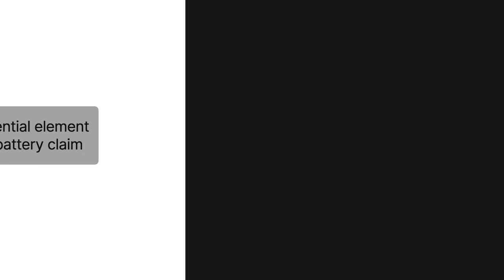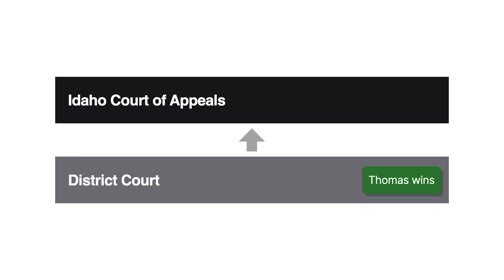Neal v. Neal 873 Case Brief Summary | Law Case Explained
Neal v. Neal | 873 P.2d 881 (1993)

Lack of consent is an essential element of a battery claim. In Neal versus Neal, we explore whether a plaintiff’s consent is effective even if it’s predicated on a mistaken belief.

Thomas Neal cheated on his wife, Mary, with Jill LaGasse . While the affair was ongoing, Thomas had sexual relations with both Mary and Jill. At the time, Mary didn’t know that Thomas was being unfaithful.

Thomas subsequently filed for divorce in the magistrate’s court. Mary counterclaimed for divorce based on Thomas’s adultery. Mary also asserted a variety of other counterclaims, seeking to recover damages that she allegedly sustained as a result of Thomas’s infidelity. The magistrate’s court found that Mary’s damages claims were beyond its jurisdiction. Ultimately, Mary’s damages claims were transferred to the district court, while the magistrate’s court presided over the divorce proceedings.

Thomas moved to dismiss Mary’s damages claims in the district court. The district court converted Thomas’s motion to dismiss to a motion for summary judgment and entered summary judgment in his favor. Mary appealed to the Idaho Court of Appeals. On appeal, Mary argued that she was, at the very least, entitled to recover nominal damages because Thomas had committed civil battery. Although Mary consented to having sexual relations with Thomas, she argued that her consent didn’t bar her battery claim because she would not have consented if she’d known that Thomas was also sleeping with Jill.

Want more details on this case? Get the rule of law, issues, holding and reasonings, and more case facts

Have Questions about this Case? Submit your questions and get answers from a real attorney